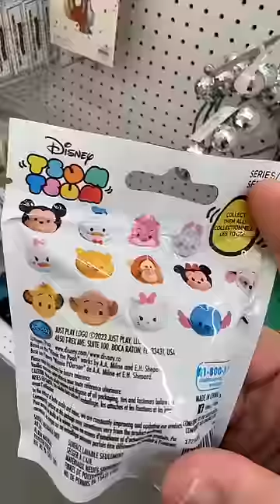Disney Tsum Tsums!